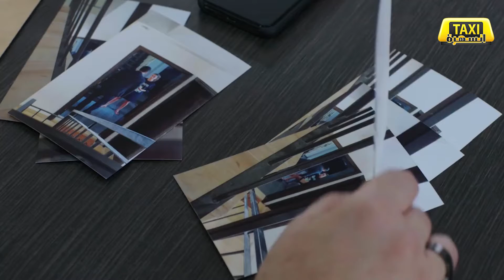كيف واحد تربيته هيك و يطلع فيه الخير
من مسلسل لو ما التقينا
 بطولة
يوسف الخال
سارة أبي كنعان
نتاشا شوفاني
يوسف حداد